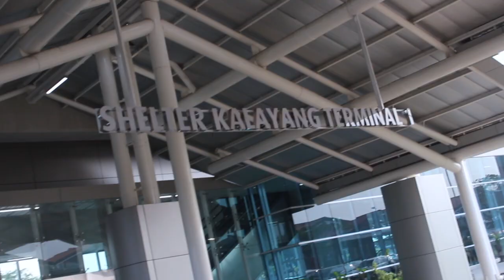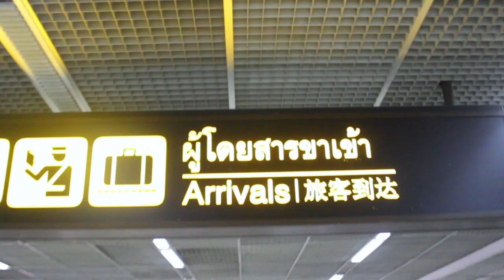Taman Kurma Samboja Trip To Kanchanaburi Date Palm Thailand - Day 1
Sahabat Kurma dimanapun Anda Berada, kali ini kami akan share perjalanan Taman Kurma Samboja yang akan panen kurma tropis jenis Barhee dan KL1 di perkebunan Kanchanaburi, Thailand, milik Mr. Anuchaa.

Trip ini merupakan reward atau bonus langsung pembelian kavling kurma di Taman Kurma Samboja, Kalimantan Timur.

Untuk info lebih lanjut mengenai Taman Kurma Samboja, bisa WA saya di 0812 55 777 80.